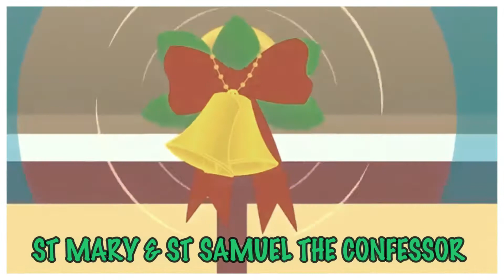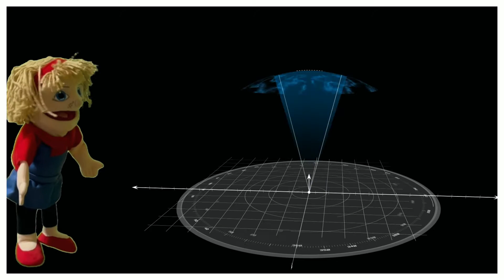2nd week of Kiahk